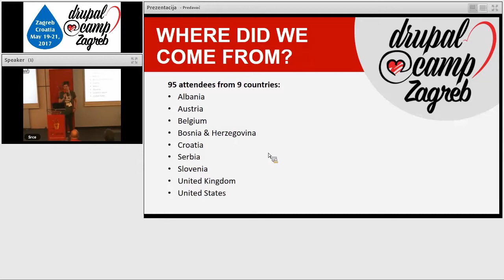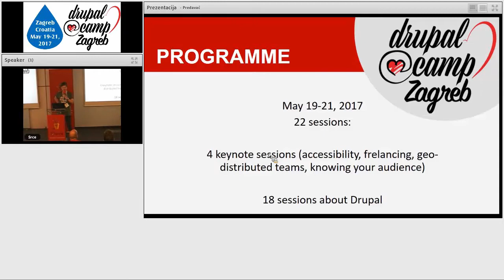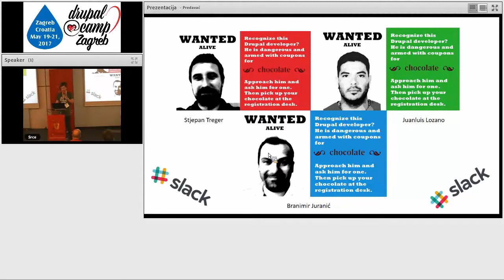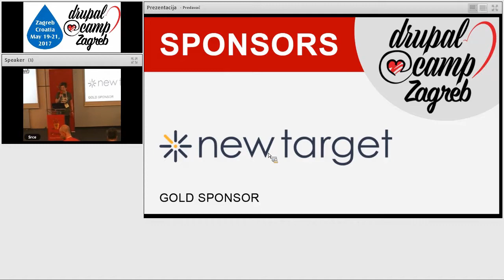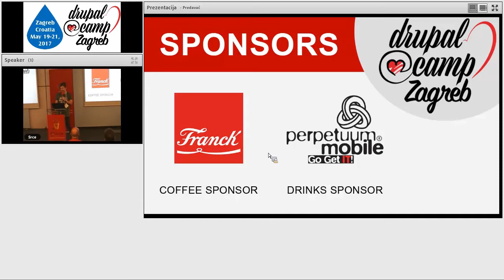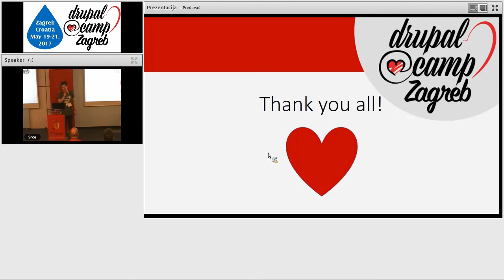Drupal Heart Camp 2017 Closing Session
Session @ Drupal Heart Camp Zagreb 2017 Croatia, SRCE